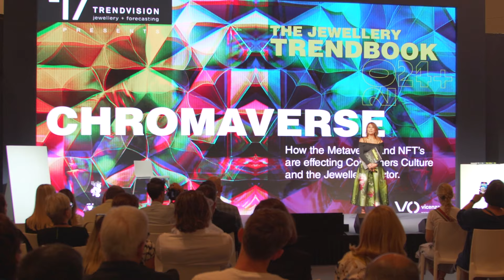Vicenzaoro January 2023